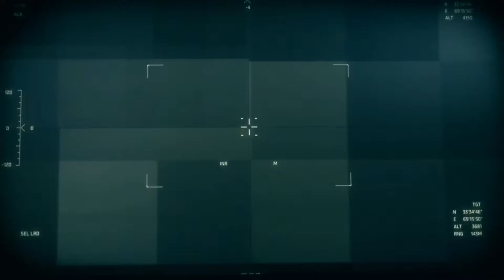Medal of Honor part 2 - Breaking Bagram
Hi guys hope you enjoy the video, The NEXT part will be in 1080p (hopefully) i will be doing a full walkthrough of this game so if you guys would like to join me, please hit that LIKE button and SUBSCRIBE so you know as soon as the next part is up.